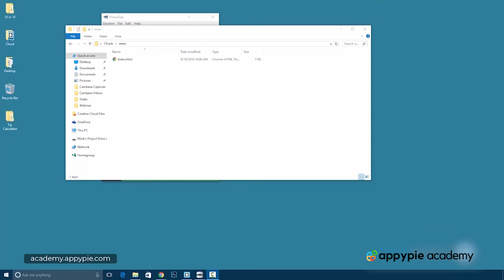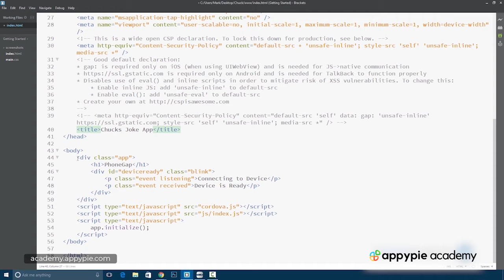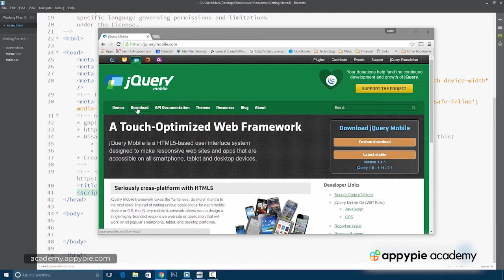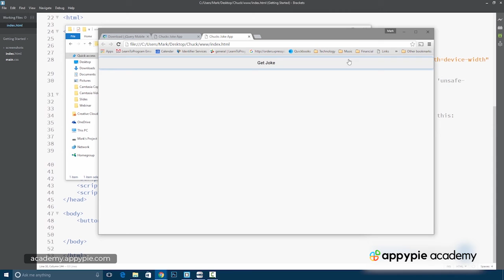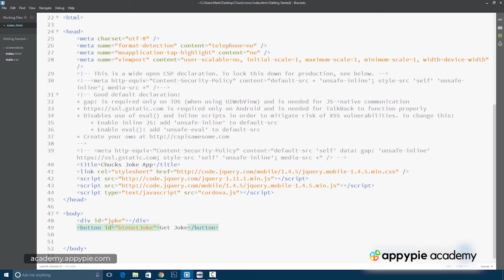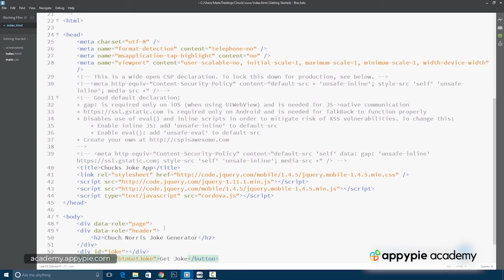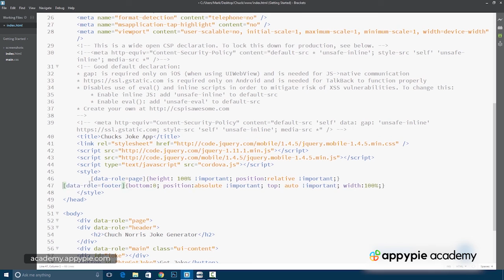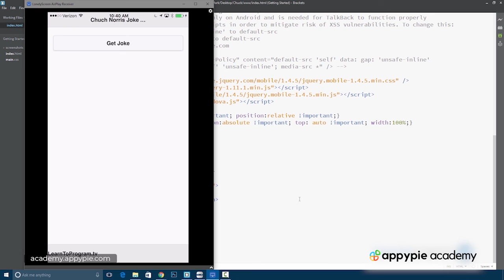Creating the GUI: Lesson 153